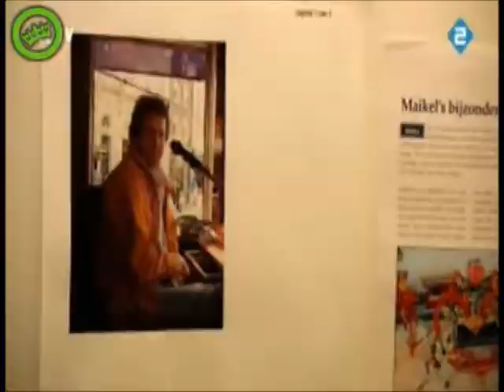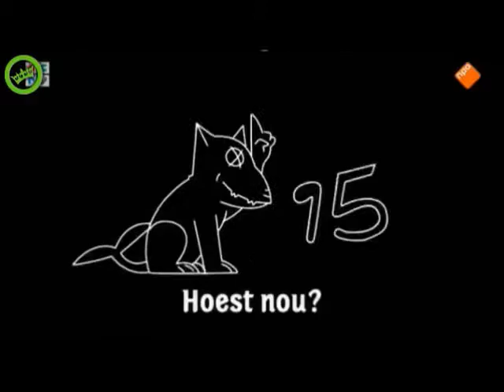Man bijt hond - De Poliep op de kermis - superfan